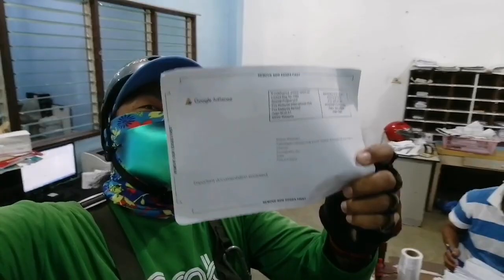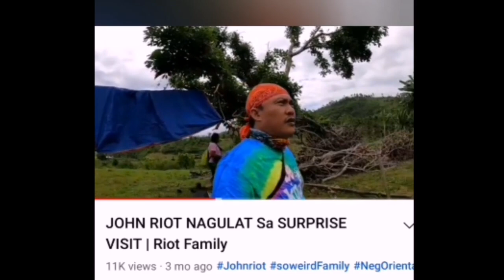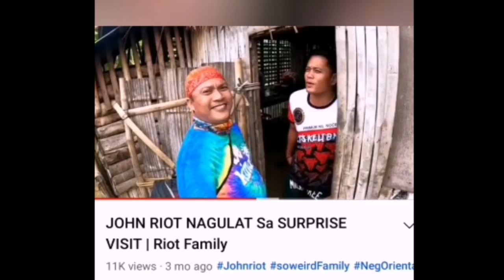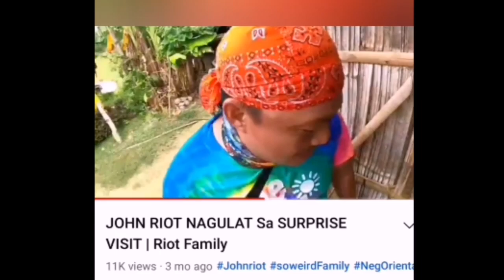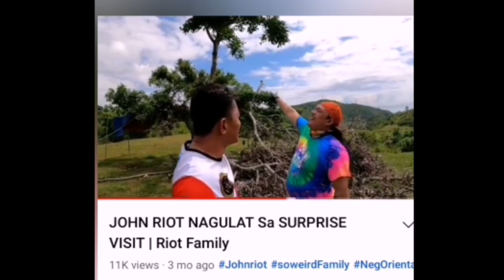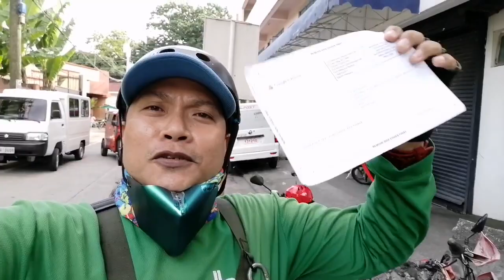SA WAKAS DUMATING NA RIN! ANG PIN. GOOGLE ADSENSE.